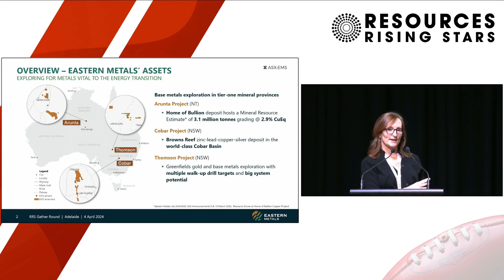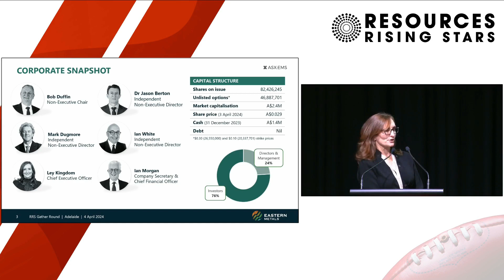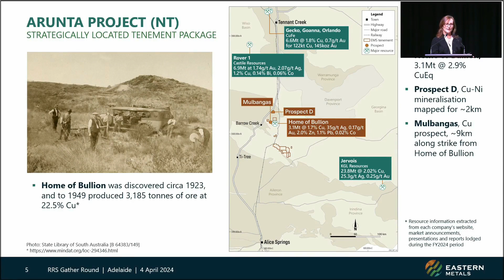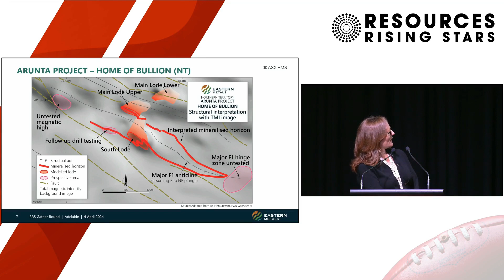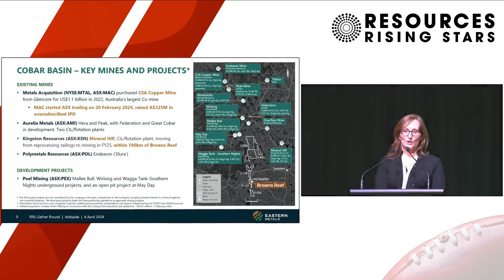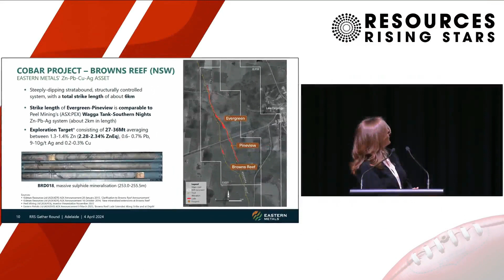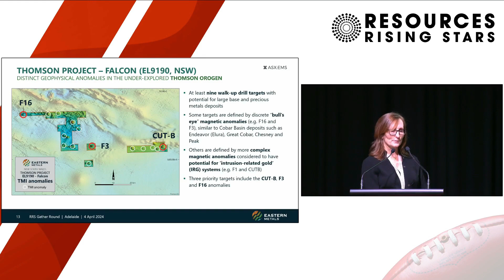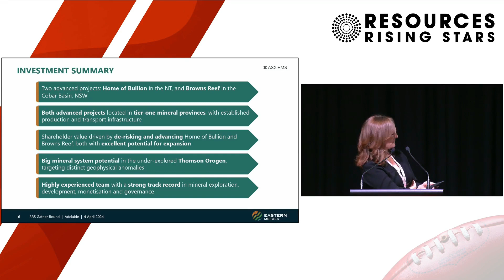Gather Round - Eastern Metals (ASX: EMS) Presentation Replay